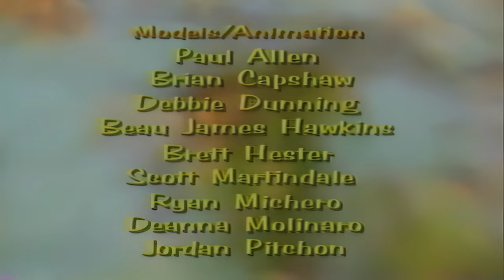Jingaroo Ultra Rare Cartoon Full Episode The Fool Moon 1998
weird cartoon lol